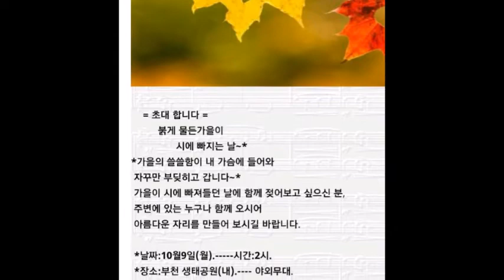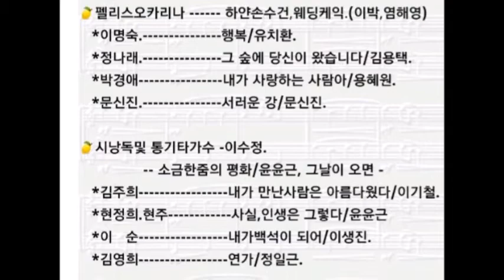행복 / 유치환 낭송 / 이명숙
붉게 물든 가을이  시에 빠지는 날 / 촬영; 부천신문영상기자 정학구
 2017년 10월 9일 오후 2시 / 부천생태공원 야외무대